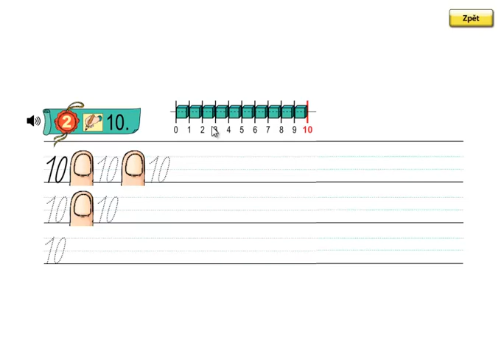Matýskova matematika 2.díl, strana 46, cvičení 2